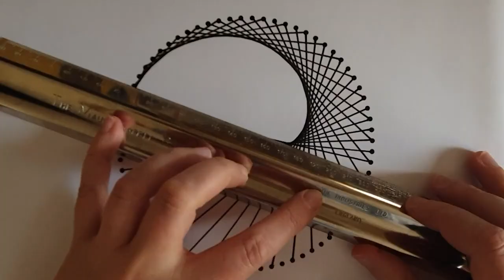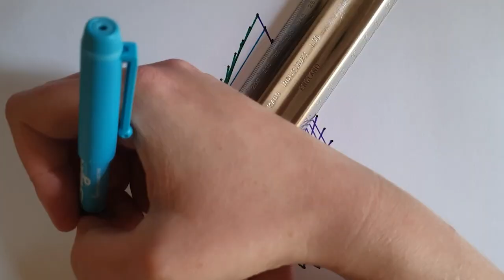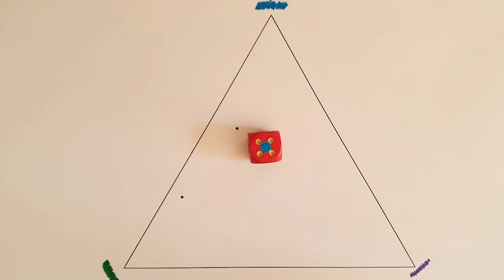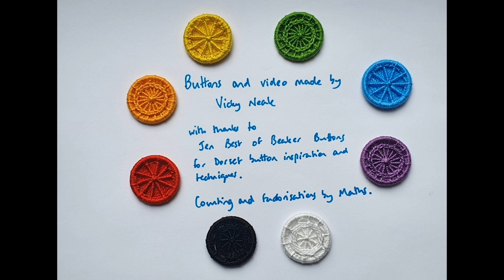For the curious - 4 films by Vicky Neale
You don't have to be good at maths to enjoy it. You just have to be curious. And to enjoy surprises.

Here are 4 minutes to arouse your curiosity and sense of wonder.

Vicky Neale is Whitehead Lecturer in the Mathematical Institute in Oxford. You can watch a selection of her lectures here on Oxford Mathematics YouTube: